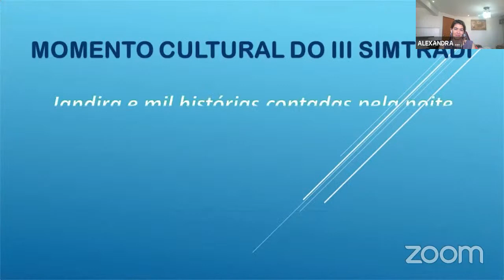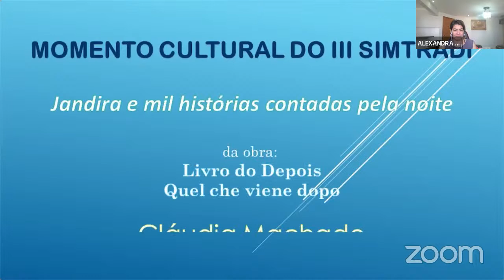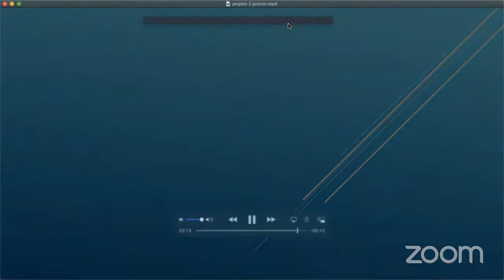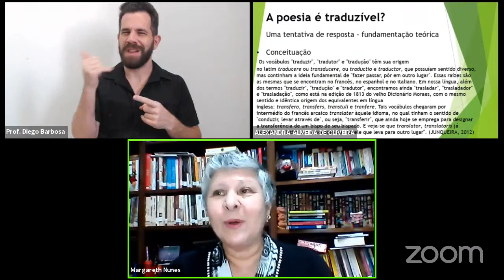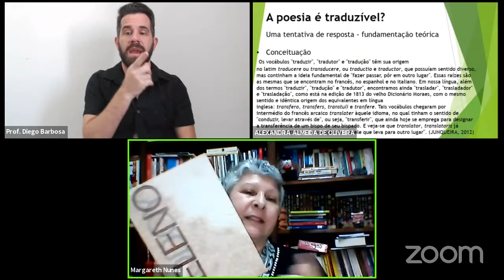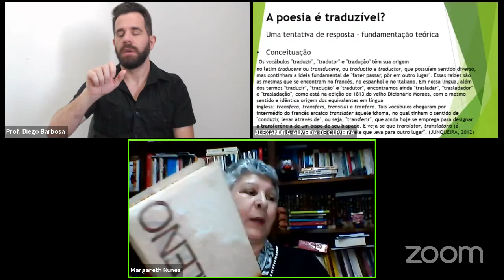Mesa coordenada: Desafios da tradução literária